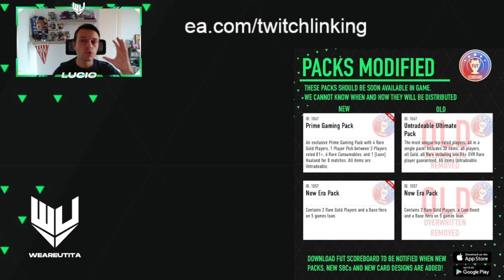PACCHETTI GRATIS x FC 24 CON TWITCH PRIME ✅ Ecco come fare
Ecco come ricevere i pacchetti omaggio su FC24 per utenti

Maglia omaggio per acquisto di almeno 2 magliette!